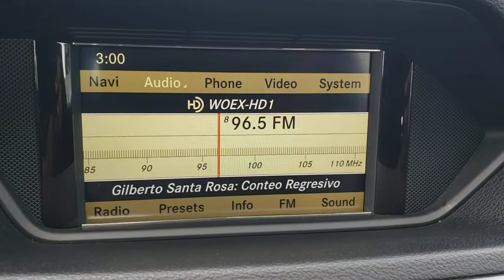2011 Mercedes-Benz E-Class Longwood, Orlando, Lake Mary, Sanford, Daytona Beach, FL MS505991M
Gray Used 2011 Mercedes-Benz E-Class available in Longwood, Florida at Parks Toyota. Servicing the Orlando, Lake Mary, Sanford, Daytona Beach, FL area.
2011 Mercedes-Benz E-Class E 350 - Stock#: MS505991M - VIN#: WDDHF8HB0BA309511

Parks Toyota
1701 South Woodland Boulevard

Solid and stately, this 2011 Mercedes-Benz E-Class represents a faultless convergence of unparalleled power and beauty. With a Gas V6 3.5L/213 engine powering this Automatic transmission, it is a vastly understated assertion of your dominion over the open highway. It's loaded with the following options: Vehicle-speed-sensitive pwr rack & pinion steering, Variable-focus halogen headlamps w/projector low beams, Universal garage door opener, Tire pressure monitoring system, Temporary spare tire w/steel wheel, Steering wheel gearshift paddles, SmartKey infrared remote -inc: trunk open, windows & sunroof open/close, panic alarm, fuel filler door, selective unlock, Single red rear foglamp, Selectable light-sensing headlamps, and Roll-over sensor . Visit Deland Toyota at 1701 S Woodland Blvd, Deland, FL 32720 today.